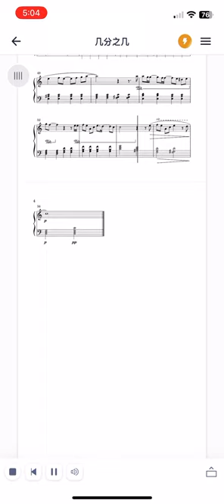卢广仲《几分之几》钢琴琴谱弹奏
卢广仲《几分之几》钢琴谱弹奏。欢迎自取乐谱。歌曲版权非我所有，侵权必删。